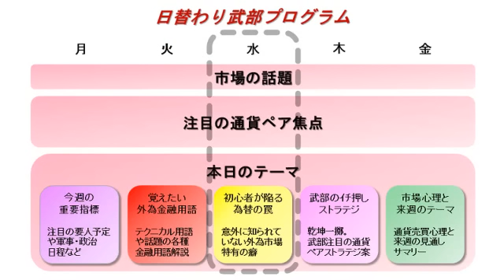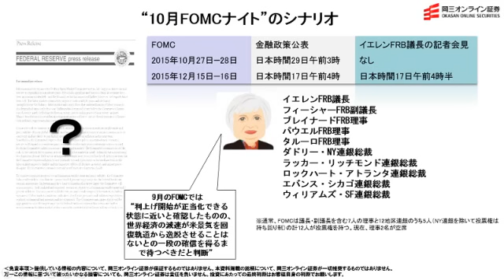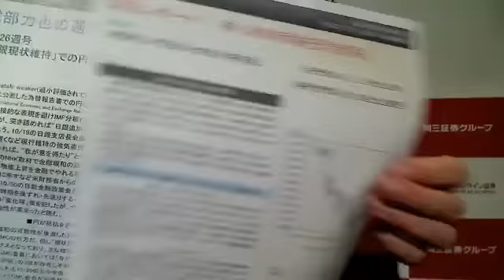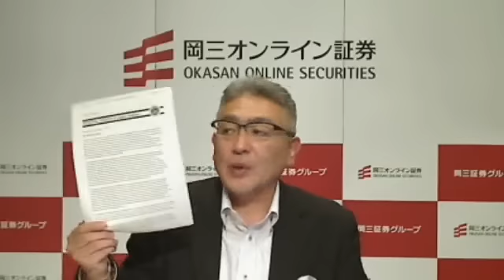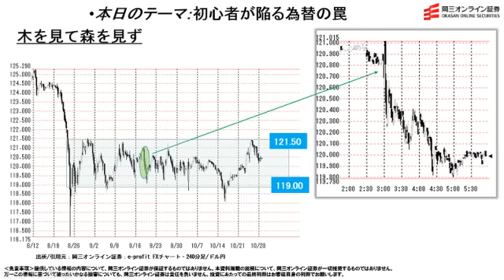【日替わり武部(FX)】“10月FOMCナイト”のシナリオ